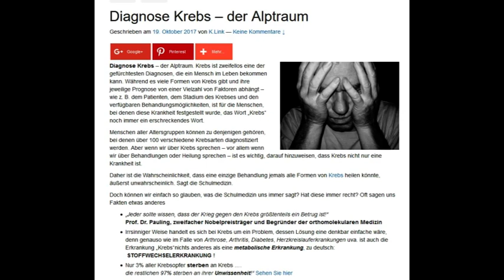Diagnose Krebs - der Alptraum - alternative Krebstherapie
Wie wirkt CBD Öl - Wie wird CBD Öl angewendet - Was kann das Öl bei Krebs bewirken

Diagnose Krebs – der Alptraum. Diagnose KrebsKrebs ist zweifellos eine der gefürchtesten Diagnosen, die ein Mensch im Leben bekommen kann. Während es viele Formen von Krebs gibt und ihre jeweilige Prognose von einer Vielzahl von Faktoren abhängt – wie z. B. dem Patienten, dem Stadium des Krebses und den verfügbaren Behandlungsmöglichkeiten, ist für die Menschen, bei denen diese Krankheit festgestellt wurde, das Wort „Krebs“ noch immer ein erschreckendes Wort.

- „Jeder sollte wissen, dass der Krieg gegen den Krebs größtenteils ein Betrug ist!“
Prof. Dr. Pauling, zweifacher Nobelpreisträger und Begründer der orthomolekularen Medizin

- Nur 3% aller Krebsopfer sterben an Krebs ….
die restlichen 97% sterben an ihrer Unwissenheit!“

Irrsinniger Weise handelt es sich bei Krebs um ein Problem, dessen Lösung eine denkbar einfache wäre, denn genauso wie im Falle von Arthrose, Arthritis, Diabetes, Herzkreislauferkrankungen uva. ist auch die Erkrankung „Krebs“nichts anderes als eine metabolische Erkrankung, zu deutsch:  STOFFWECHSELERKRANKUNG !

diagnose krebs wie damit umgehen, krebs symptome

diagnose krebs - diagnose krebs - reaktionen | sandra tyson.
 Die Kraft der Erfahrung: Diagnose Krebs mit 16 · Chris Wark: Darm-

Krebsdiagnose mit 26
 TSchock-Diagnose Krebs im Endstadium

 Umgang mit der Diagnose Krebs Angehörige und Krebsvorsorge

Freunde Die Arzt-Patienten-Beziehung
Beiträge über diagnose krebs unheilbar von Maria Lourdes

 Mit der CD 'Was tun gegen Krebs Gesichter einer Krankheit- wir Helden gegen Krebs
die diagnose krebs taucht betroffene und angehörige in ein wechselbad der gefühle: ab diesem moment schwankt das leben zwischen angst und hoffnung  hilflosigkeit und verzweiflung...
"sie haben krebs!

sieben krebspatienten aus deutschland und nordamerika nehmen uns mit auf ihren weg - von der diagnose  der ersten therapie  von rückschlägen sowie hoffnungsschimmern  bis hin zur heilung - oder dem abschied.

Heilung
Info über diagnose krebs unheilbar

 Der frisch gekürte Medizin-Nobelpreisträger, Harald zur Hausen, gibt in seinem Hörbuch "Was tun gegen Krebs

Gesichter einer Krankheit - Wir Helden gegen Krebs ein Film von Myriam von M
 die diagnose "blutkrebs" ist für patienten und deren angehörige besonders dramatisch - denn häufig hilft nur eine stammzellentherapie. Bauchspeicheldrüsenkrebs

“sie haben krebs!
diagnose krebs

 diagnose leberkrebs darmkrebs symptome

diagnose krebs
alternative Krebstherapie
alternative Krebstherapie
muabrehcs